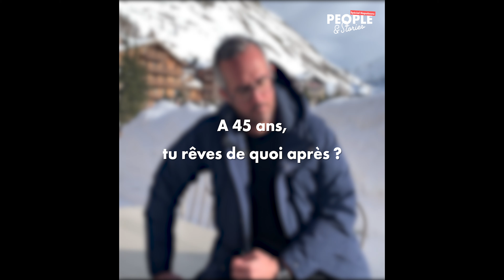People&Stories - Guillaume Lacroix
Une interview sans concession de Guillaume Lacroix, Co-fondateur et CEO de Brut, en exclusivité pour People & Stories à l’occasion des Les Napoléons Val d’Isère